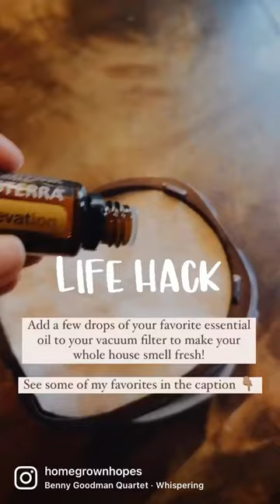Vacuum Cleaning Hack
When it comes to freshening up the house, citrus oils are always my go-to.

Some of my favorites are:
•Citrus Bliss
•Elevation
•Wild Orange
•Purify
•Grapefruit

Citrus oils help to purify and deodorize the air, and the oils that I use (dōTERRA) are completely pure and without synthetics, so you don’t have to worry about harmful toxins filling your home.

Share this hack with a friend!